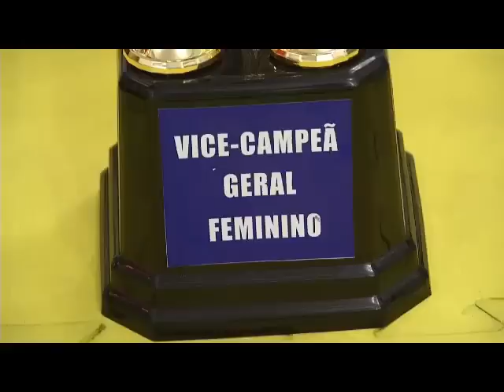Paraenses ganham campeonato de judô em Macapá